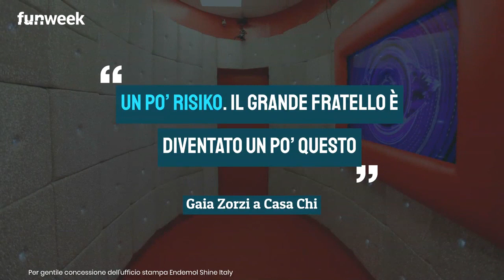GF Vip, Gaia Zorzi pronta ad entrare alla prossima edizione del GF Vip? 'Prontissima'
Gaia Zorzi è pronta ad entrare nella casa del Grande Fratello Vip? A dichiararlo è direttamente lei… ecco come e quando potrebbe succedere.

LEGGI ANCHE: -- Ecco il video della presunta bestemmia di Giacomo Urtis girata in queste ore sui social: le parole esatte che pronuncia. Non c'è nulla